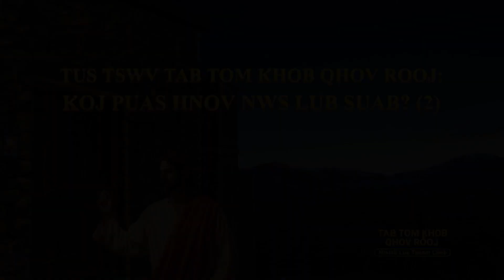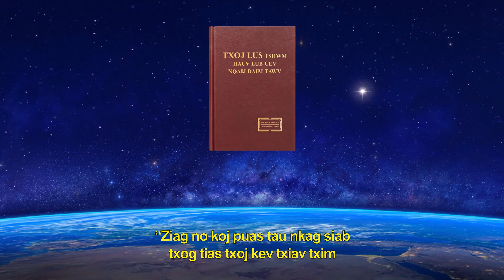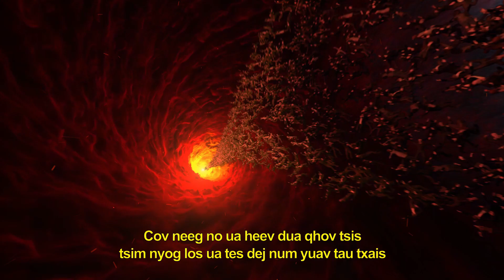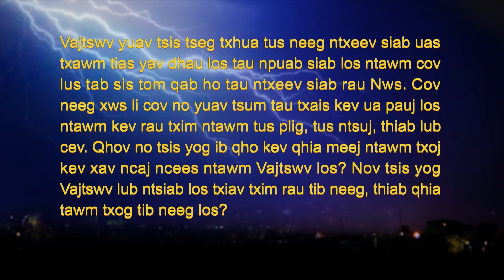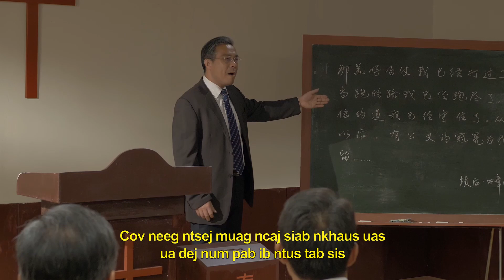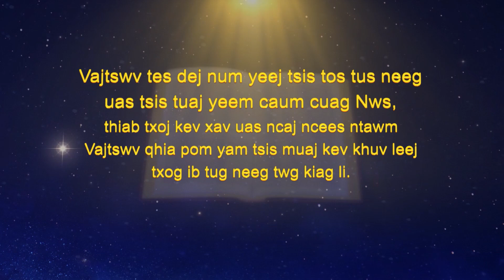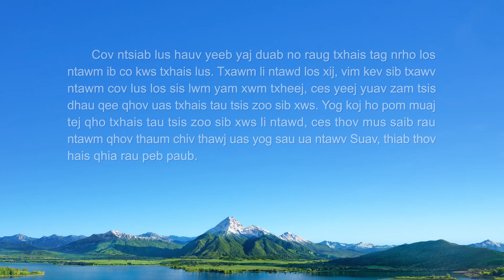Tus Tswv Tab Tom Khob Qhov Rooj: Koj Puas Hnov Nws Lub Suab? (2) (Ntsiab Lus Tseem Ceeb)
Tus Tswv khob qhov rooj, tsim nyog peb yuav txais tos li cas? zoo siab txais tos los koom nrog chav kawm Vajtswv txoj lus nrhiav tau hauv kev. Messenger

Pawg Ntseeg Daim Yeeb Yaj Duab | Tus Tswv Tab Tom Khob Qhov Rooj: Koj Puas Hnov Nws Lub Suab? (2) (Ntsiab Lus Tseem Ceeb)